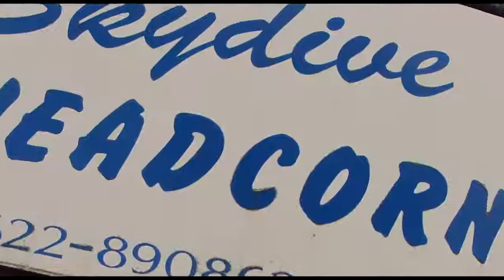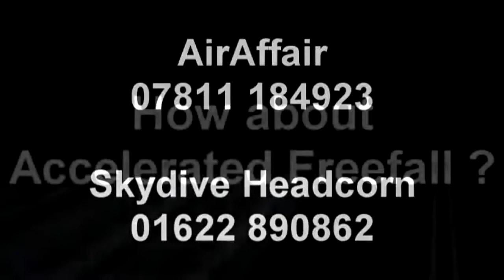David Bayfield Tandem Skydive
David Bayfield Tandem Skydive at Skydive Headcorn on 13th September 2014